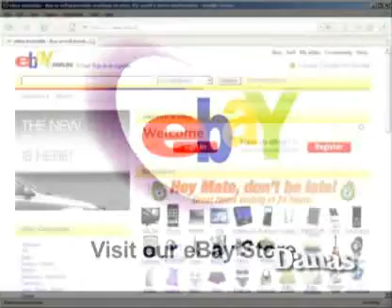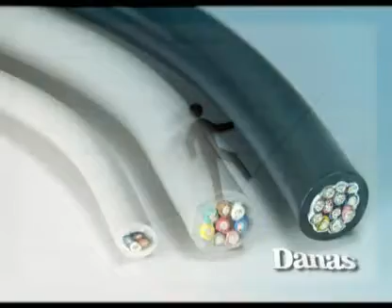Internet Panel 1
Danas konferencija internet ekonomija